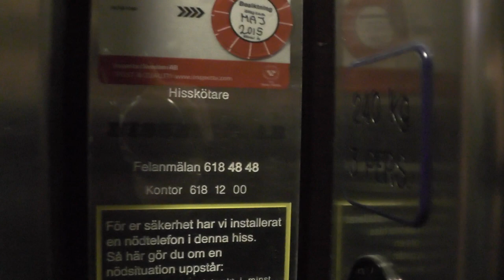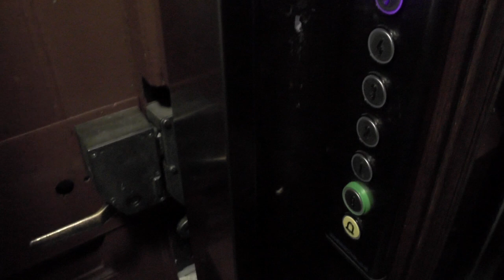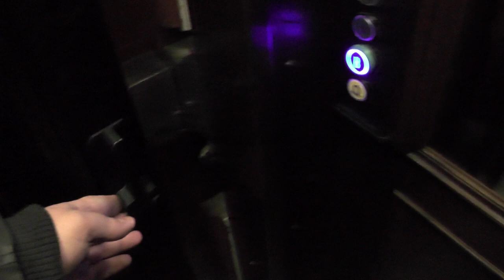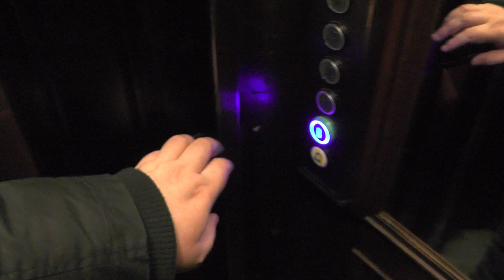HISSEN AB mod. Classic traction elevator @ Bergsundsgatan 24, Stockholm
Manufacturer:
Installation year:
Current moderniser:
Latest modernisation year:
Serial Number:
Capacity: _Kg (_lbs.) - _ Persons
Floors: _ =

Location: Bergsundsgatan 24, Stockholm (Södermalm) SWEDEN!